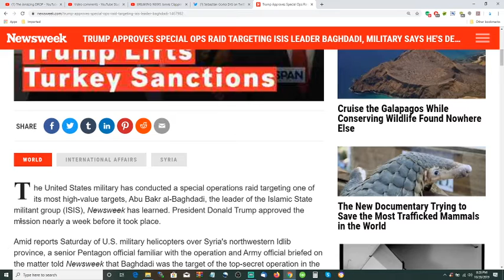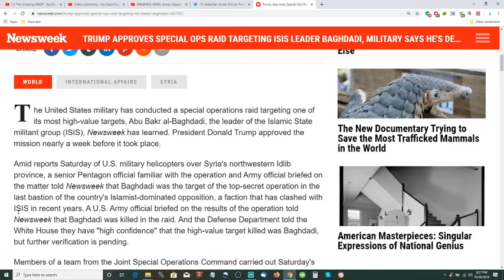ISIS LEADER BAGHDADI DEAD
The United States military has conducted a special operations raid targeting one of its most high-value targets, Abu Bakr al-Baghdadi, the leader of the Islamic State militant group (ISIS), Newsweek has learned. President Donald Trump approved the mission nearly a week before it took place.

Amid reports Saturday of U.S. military helicopters over Syria's northwestern Idlib province, a senior Pentagon official familiar with the operation and Army official briefed on the matter told Newsweek that Baghdadi was the target of the top-secret operation in the last bastion of the country's Islamist-dominated opposition, a faction that has clashed with ISIS in recent years. A U.S. Army official briefed on the results of the operation told Newsweek that Baghdadi was killed in the raid. And the Defense Department told the White House they have "high confidence" that the high-value target killed was Baghdadi, but further verification is pending.

Discord be nice and respectful. Those posting mean comments and other material not suitable will be banned and deleted.